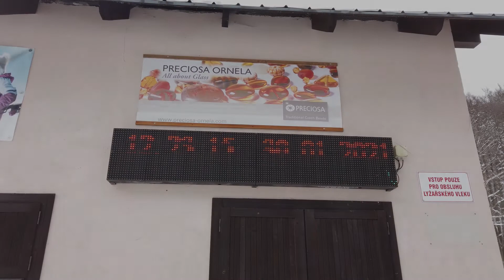Zásada 2021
Sáňkování,Zásada Jizerské hory.